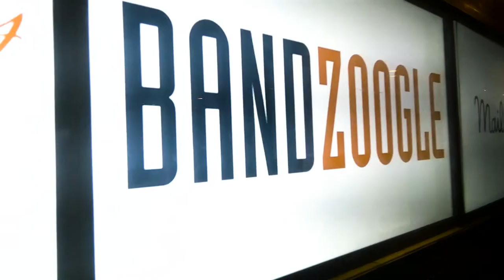The 2015 A2IM Libera Awards -- Highlights Reel!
The Libera Awards celebrate the many successes of the Independent music community including the artists that create music and the labels that invest in those artists.

Libera comes from the Latin phrase for independent and is defined as free and unrestricted.

The Independent Music Sector has introduced, developed, and supported nearly every new musical form which has impacted our society since the beginning of the recording industry. In present day, perhaps more than ever, Independents are vital to the continues advancement of cultural diversity and innovation in music.